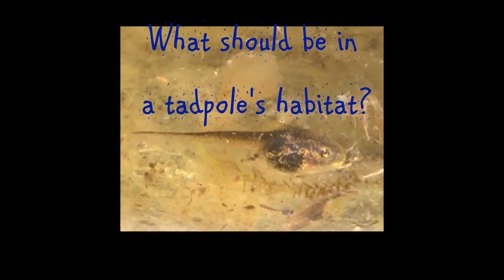Day 13 Tadpole Diaries - Tadpoles AT NIGHT (episode 2)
Check out this video of the tadpoles at night. I have really enjoyed comparing and contrasting how they act at different parts of the day. You can also see the legs have begun to be very prominent.